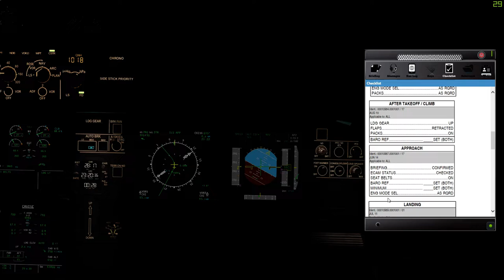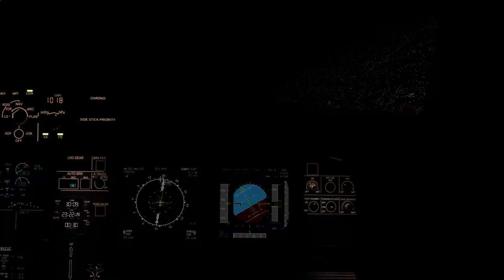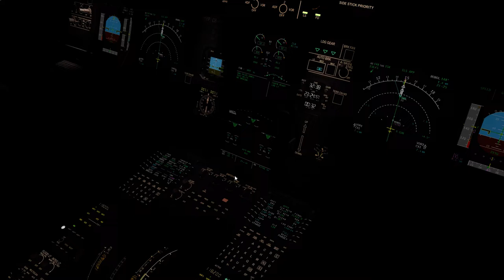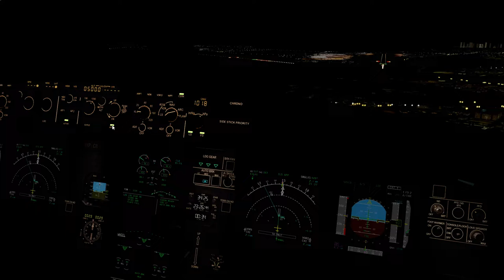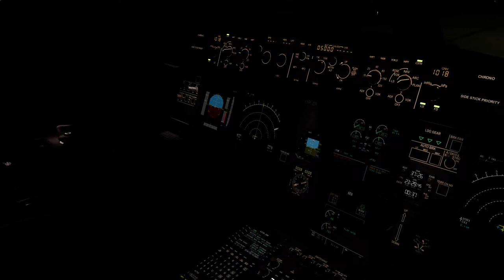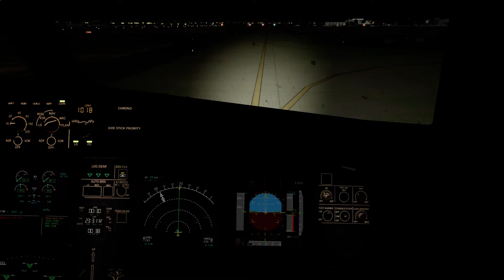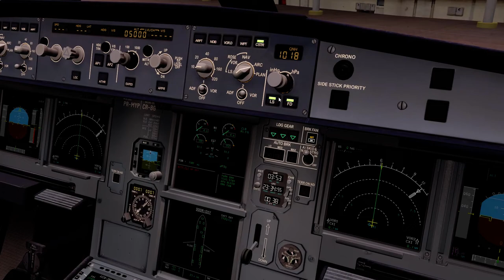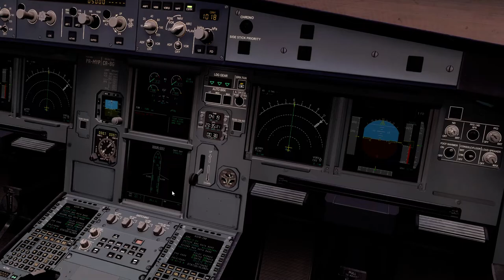TAM3113 SBGL/GIG - Pouso Rio